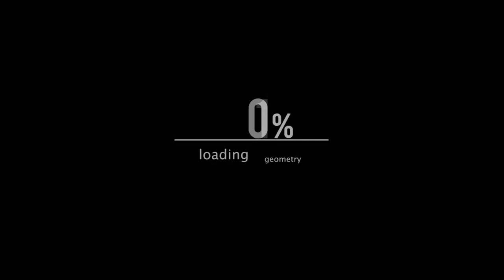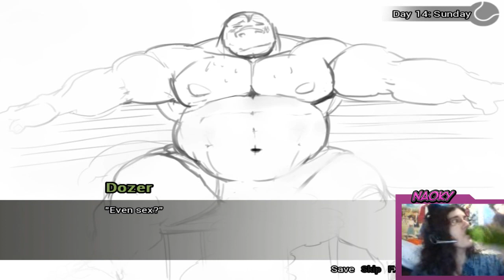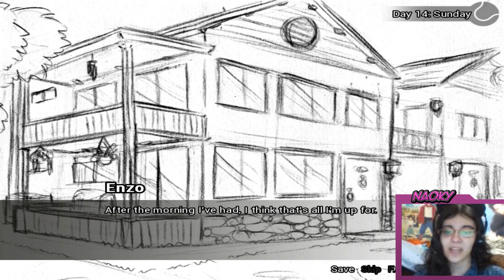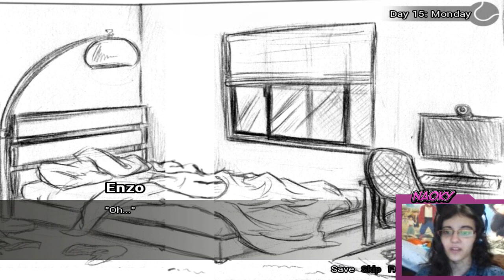Extracurricular Activities [DOZER] Parte12-PRIMER BESO ADQUIRIDO!!!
Llevaba mucho tiempo pensando sobre esto y la verdad me alegra de que por fin se ha hecho a la luz! EL BESO!!!
Ahora creo que podemos quedarnos mas tranquilos en lo que consiste eso verdad? xD
Como si fuera poco nos llevamos un ligero shock...